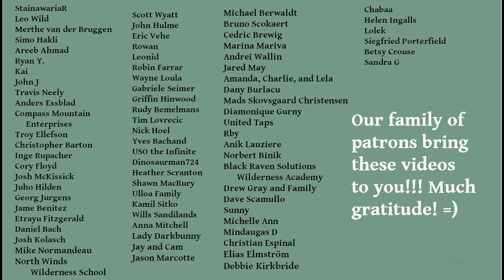How To Love Life When You Know It Will End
How do you immerse yourself in life when everything comes to an end? This idea of impermanence is one of the most powerful concepts we can use to move ourselves toward a more "enlightened" experience of living. Yet is also contains one of the biggest pitfalls on our journey -- it can trigger a deep sense of despair and apathy. Come along for a mutual exploration of this concept as Rebecca and I do an off-the-cuff conversation on the subject.